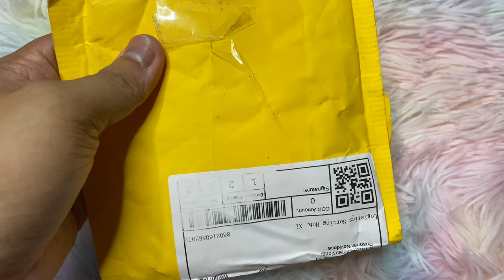Unwrapping Death Row Records Pendant from Shopee | THE MOST ICONIC PENDANT IN THE HISTORY OF HIP HOP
Wazazap guys! 🙌

For today’s vlog, I found out the most high quality Death Row pendant on Shopee. I bought this item in memory of my idol which is Tupac Amaru Shakur. This is the record label of my idol when he was out of prison in the year of 1995. Despite of the controversy of the record label, it was iconic for me simply because the beat of their music is so perfect,  the message  of the songs of 2Pac touched me well and his songs are so timely.

With that said, I’ll share with you how beauty is the Death Row pendant.

Enjoooy!